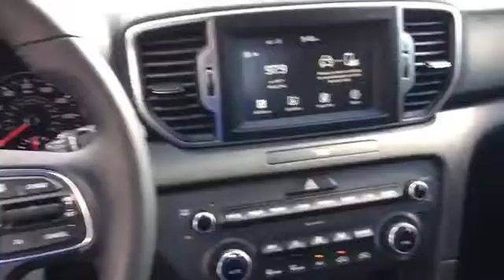H7085728: 2017 Kia Sportage